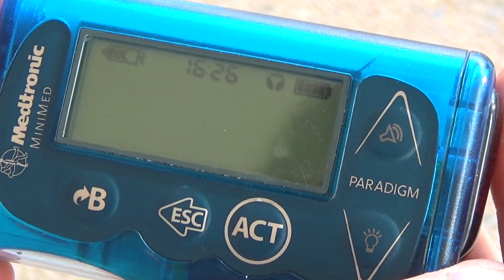Glucocell Demonstration - 1.5V AA/AAA Rechargeable battery for Insulin Pumps